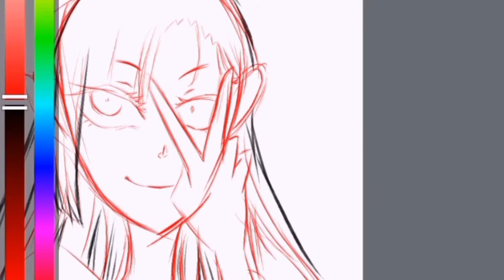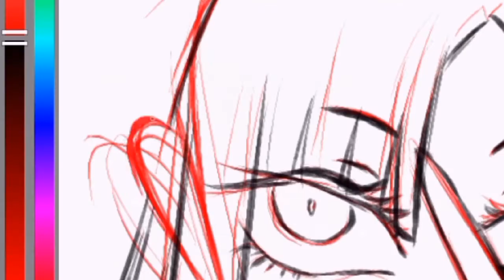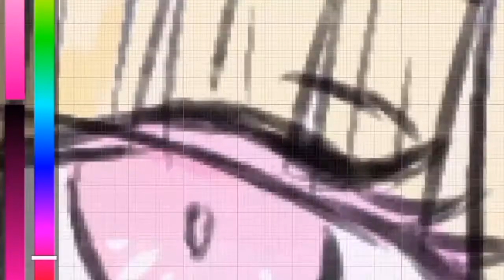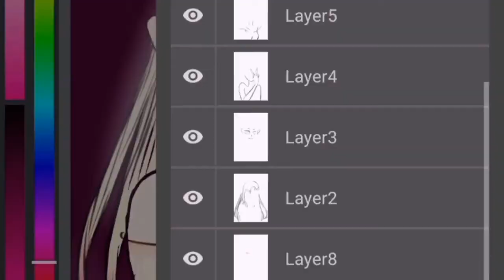Drawing a random character #1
There no audio error it is just a music that I combined together.